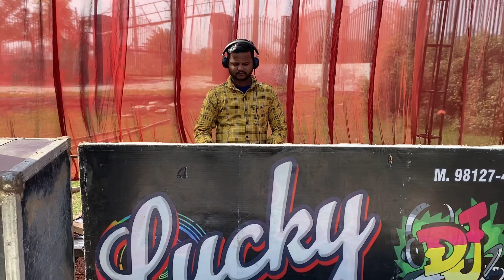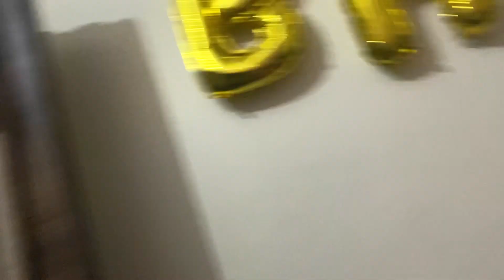Shaadi Mai Gaye | Dj Ki Booking Pe ✅ Jatin Vlog Madhuban Vlog 43